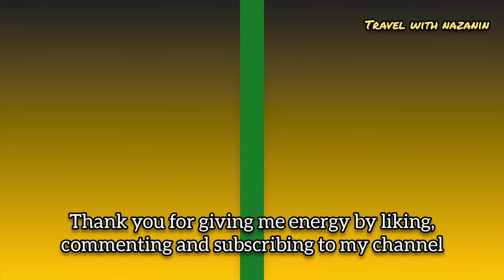Walk with me in the nights of Tehran street.آوازخوانی زنان در خیابانهای تهران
In this channel, I'll show you  videos of the places in Iran, the cities of Iran, and the countries that I am going to visit in the future.
Thank you to each and everyone of you dears

زمان رضاخان ، خانواده هروی دو روستای حسین آباد و مبارک آباد را به صورت قسطی از ایشان خریداری کردند که بعد از مرگ رضاخان به صورت کامل به این خانواده تعلق گرفت.
با گذشت زمان بافت قدیمی جای خود را به مراکز تجاری و اداری تبدیل کرد .
بافت امروزی هروی نسبت به شمال تهران متفاوت تر و دارای خیابان های باریک می باشد.
مراکز خرید محله هروی در تهران
پاساژ سنتر (سینما، خرید و فروش طلاو صدور ویزا)
پاساژ مایسا (6 طبقه پارکینگ ، رستوران ایرانی و بین المللی ، دارای بازی و سرگرمی)
پاساژ علاء الدین (پاساژ خرید و فروش گوشی)
پاساژ الماس (مجتع تجاری ، فرهنگی و ورزشی)
جاهای دیدنی و تفریحی هروی
باغ عین الدوله (ثبت شده در فهرست آثار ملی)
فرهنگسرای اشراق و هنگام
کافه میلیو
دارای رستوران و مغازه (واقع در خیابان ساقدوش و خیابان موسوی)
پارک رز، شادی و تولد
یکی بهترین مناطق تهران است که معمولا به تمام مناطق مهم تهران از جمله اتوبان های مهمی چون صیاد شیرازی و بابایی و همت دسترسی دارد .و خیابان موسوی به میدان هروی وصل میشود .
art music Instagram: @sol_music_band

During Reza Khan's time, the Heravi family bought the two villages of Hossein Abad and Mubarak Abad from him in installments, which were fully given to this family after Reza Khan's death. With the passage of time, the old structure changed its place to commercial and administrative centers. Today's texture of Heravi is different compared to the north of Tehran and has narrow streets. Shopping malls in Heravi neighborhood in Tehran Passage Center (cinema, buying and selling gold and issuing visas) Passage Maysa (6 floors of parking, Iranian and international restaurants, with games and entertainment) Passage Aladdin (passage buying and selling phones) Passage Almas (complex) commercial, cultural and sports) sightseeing and recreational places Hervi Bagh Ain al-Dawlah (registered in the list of national monuments) Ashraq Culture Center and Hemga Cafe Milio with restaurants and shops (located on Saqdosh Street and Mousavi Street) Rose Park, Shadi and Birth is one of the best areas It is Tehran, which usually has access to all important areas of Tehran, including important highways such as Sayad Shirazi, Babaei, and Hemet. And Mousavi Street connects to Heravi Square.

The first part of Iranmal⛲

The second part of Iranmal🧳

✔️ All material in this video is original and personally recorded by Travel with Nazanin on the location.